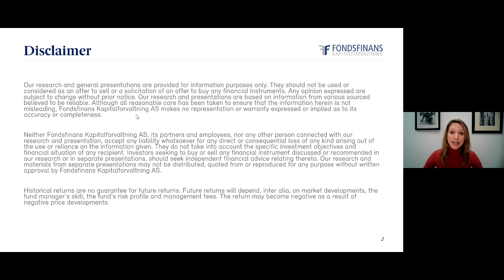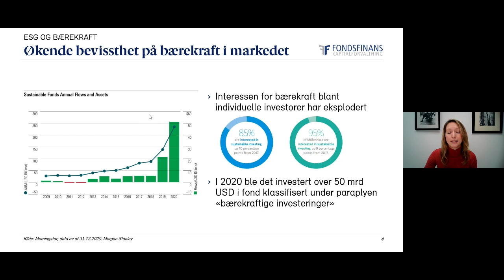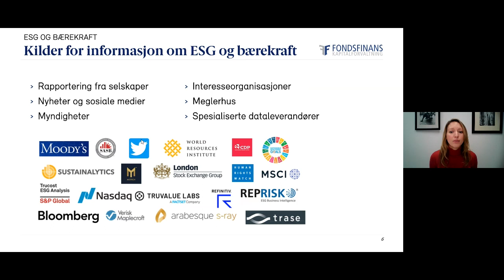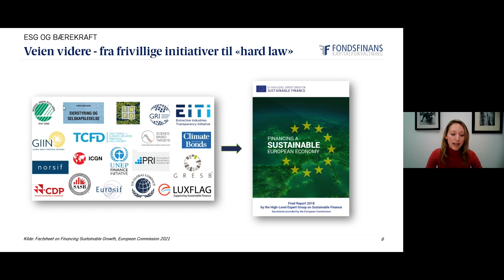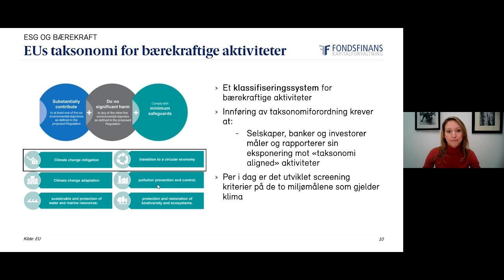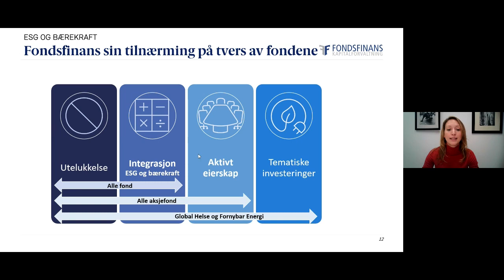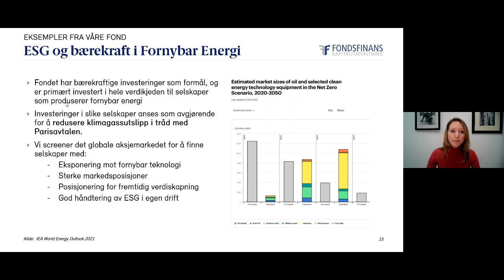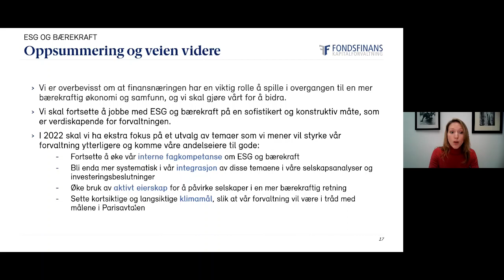Bærekraftige investeringer – hvordan går vi frem?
Bærekraftige investeringer er en megatrend som forventes å vokse betydelig i årene som kommer. Hva er det viktigste som skjer innen bærekraft og ESG nå? Hvordan vurderer vi bærekraft i våre fond, og hvordan investerer egentlig Fondsfinans Fornybar Energi?

Porteføljeforvalter og ESG- ansvarlig Melanie Brooks forsøker å svare på disse spørsmålene i dette webinaret.